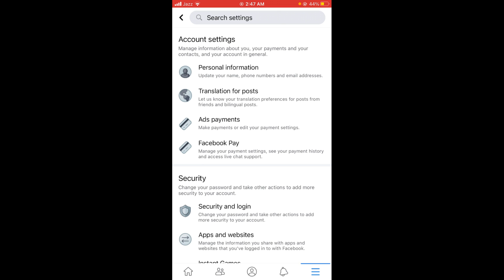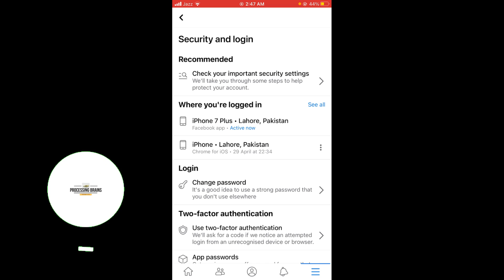How to Check My Facebook Login Devices (Quick & Simple)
Learn How to Check My Facebook Login Devices. It is simple process to check my facebook login devices, follow this video.

0:00 Intro
0:05 Check My Facebook Login Devices